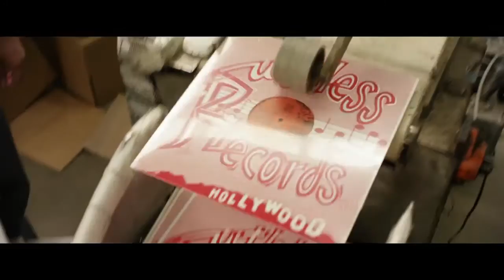Trailer Watch: "Straight Outta Compton" trailer #1 overview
Join me as I watch the trailer for the upcoming film "Straight Outta Compton" for the very first time and give some quick thoughts and comments on it.